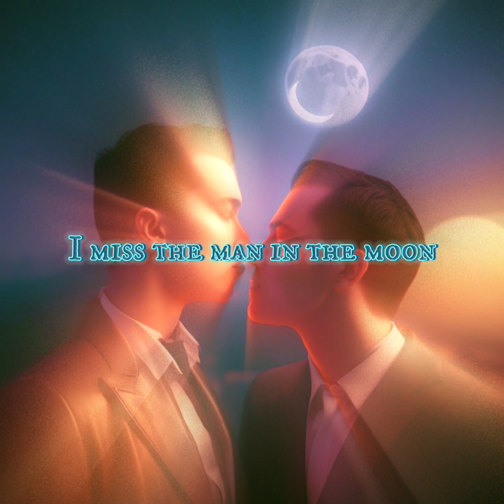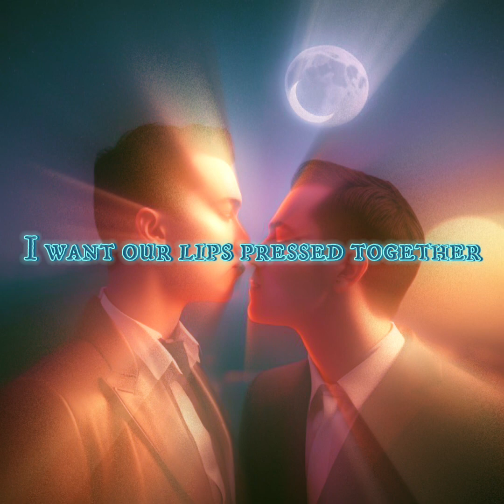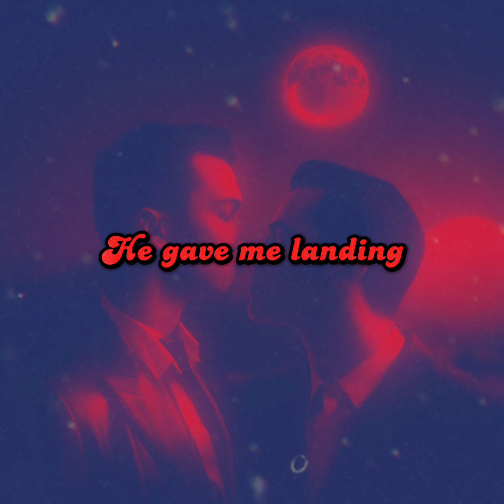Moon Phases [] Official Lyric Video